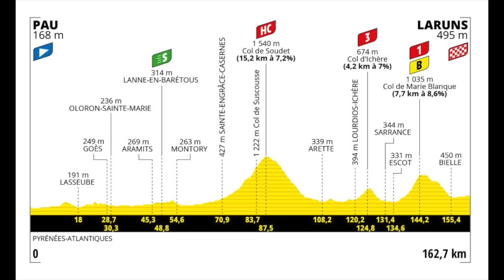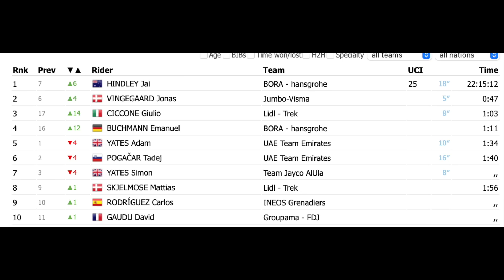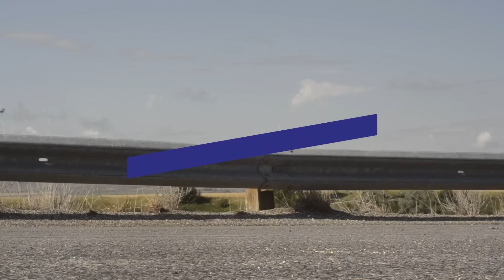VINGEGAARD SUELTA a POGACAR y HINDLEY es LÍDER - Etapa 5 Tour de Francia 2023